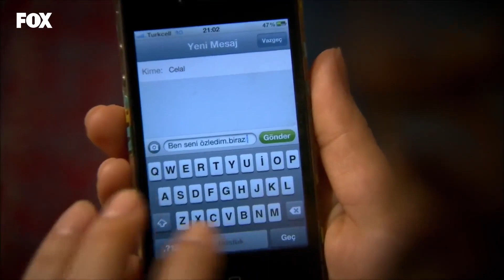Bade'nin Anne Korkusu - Yer Gök Aşk 78. Bölüm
Yer Gök Aşk 78. Bölüm - Bade'nin gerçekleri söylemesiyle Sezer Hanım fenalaşıyor.
Başımıza Gelenlere Bak!

Sultan ve Küçük Yılmaz Havva’yı almaya gelirler ama Havva yoktur. Cüneyt Havva’yı kaçırmıştır. Aldatıldığını öğrenen Sezer fenalaşır ve hastaneye kaldırılır. Bade buna sebep olduğu için pişmanlık içindedir. Cüneyt Havva’yı bir eve getirir. Havva sonunda Cüneyt’in akli dengesini kaybettiğini anlar, panik içinde kaçmaya çalışır ama bu o kadar kolay olmayacaktır. Mehmet’ten Havva’nın kaçırıldığını öğrenen Yusuf da Havva’yı aramaya başlar. Münevver, sonunda Bade’nin babasıyla olan ilişkisini bildiğini anlar. Ancak asıl şoku Celal yaşayacaktır. Mehmet, Bade’nin kendinden hamile kaldığına emindir artık. Bade’nin kaçacak yeri kalmamıştır. Cüneyt’in gözü dönmüştür. Havva gördüğü manzara karşısında şoke olur, bir felaketle karşı karşıyadır.